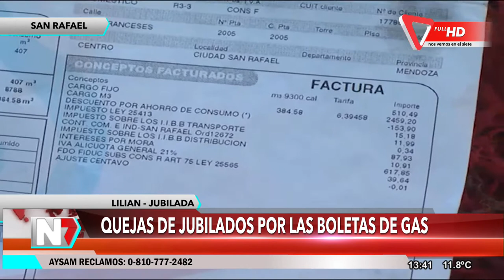Quejas de jubilados por las boletas de gas